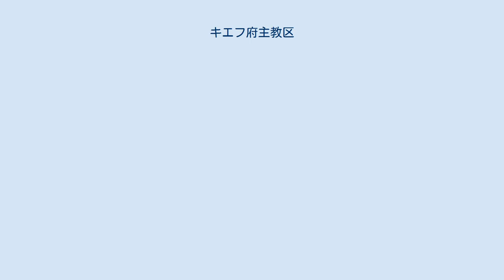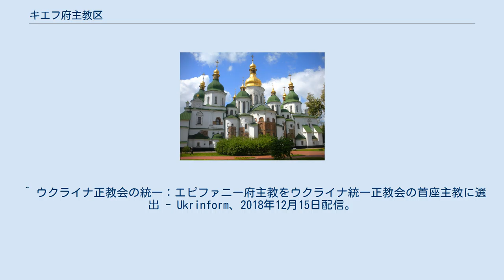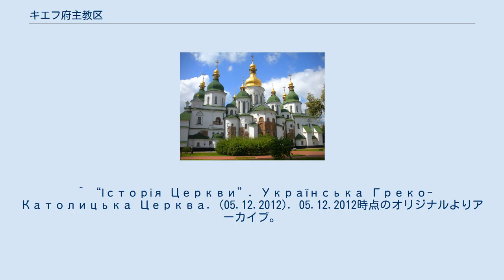キエフ府主教区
聖ソフィア大聖堂。
キエフ府主教の座（10世紀～13世紀、15世紀～18世紀）。
 キエフ府主教区（ウクライナ語: Київська митрополія）は、ウクライナの首都キエフを中心とした府主教区の一つ。
10世紀末に設置された。
ウクライナにおける正教会とカトリック教会の揺籃。
キエフ首都大司教区、キエフ管区司教区とも表記し得る。
 また、本項目ではキエフ総主教のタイトルも記述する。
 キエフの府主教座は、988年に、キエフ大公ヴォロディーミルにより、キリスト教をルーシの国教にした際に設置されたと考えられている。
13世紀前半までに、キエフ、チェルニーヒウ（当時の名称はチェルニゴフ）、ペレヤースラウ（ペレヤスラヴリ）、ビールホロド（ベルゴロド）、ヴォロディーミルなどの16の主教区を有した。
いつ正教会のコンスタンディヌーポリ総主教庁に所属するようになった時期については論争があるが、およそ10−11世紀の間で研究者の見解は一致している。
 モンゴル来襲後、1299年にキエフ府主教は「モンゴル人から逃げて」、キエフ公国のキエフから、ウラジーミル・スーズダリ公国のウラジーミルへ移った。
ただし、教会法上の府主教座はキエフであり続けた。
総主教座が公式にウラジーミルへの移転を認めたのは府主教アレクシーの時代である。
一方、14世紀にリトアニア大公国がキエフ公国とキエフを併合すると、大公アルギルダスは府主教座を欲し、幾度か府主教区の設置にまでいたるものの、コンスタンディヌーポリからは「リトアニア」「ガリチア」「小ロシア」などの府主教の称号しか得ることが出来なかった。
しかし遂に1375年に総主教フィロテオスはブルガリア人キプリアンに「キエフとリトアニア人の府主教」、「小ロシアとリトアニア人の府主教」の称号を認め、リトアニア占領下の管区を彼に委任した。
ただし、当時モスクワにいた「キエフと全ルーシの府主教」アレクシーは存命中であった。
結果として、アレクシーの死後にも争いが続くものの、1390年にキプリアンが「キエフと全ルーシの府主教」にも任じられ、キエフの府主教座はこの時に一旦統合された。
 次に分裂が生じたのは1415年である。
リトアニア大公ヴィタウタスが現地の主教たち9名とともに独自の「キエフ府主教」を選出したのである。
モスクワ在住の「キエフと全ルーシの府主教」フォーチーのリトアニア支配下の管区についての監督が行き届いていない、というのがその理由であった。
ここで選出されたのがグリゴリー・ツァンブラクである。
総主教はこれを認めなかった。
ただし、グリゴリーが1419年に死去すると、ヴィタウタスとフォーチーの関係が改善していたこともあり、ヴィタウタスは新たに新府主教を選出することはせず、結果として、リトアニア支配下の地域は「キエフと全ルーシの府主教座」に実質的にも統合された。
 次の分裂は大きなものになった。
1439年のフェラーラ・フィレンツェ公会議はカトリックと正教会との合同を宣言した。
しかしモスクワはこの会議の正統性を認めず、これに賛同した府主教イシドールの廃位を宣言した。
イシドールはモスクワから逃亡し、最終的にローマに入る。
彼は教皇より枢機卿に任じられ、またローマに待避していた合同派総主教より「上ロシア」（モスクワ地域を意味する）の府主教としてその地位は確認された。
総主教グレゴリオス・マンマスは、他方で「下ロシア」（リトアニア占領下の地域）については、イシドールの弟子に当たるグリゴリー・ボルガリンを府主教に選んだ。
 その後、1458年に教皇ピウス2世は合同した教会の「府主教」として正式にグリゴリーを任命し、リトアニアのカジミェシュ4世やモスクワ大公ヴァシーリー2世にグリゴリーの受け入れを打診する。
ヴァシーリーは既に内戦後、教会会議により1448年にリャザン府主教ヨナを府主教に任じさせており、グリゴリーの受け入れを断った。
他方でカジミェシは合同反対であったと言われるものの、ここで態度を変え、グリゴリーを受け入れることになる。
グリゴリーは10の主教座をカジミェシより獲得した。
1469年にはコンスタンティノープルの総主教ディオニシオスから正式に承認を受け、名実ともに「キエフ府主教」となった。
 以後の府主教たちは概ね、コンスタンティノープルより正式に「キエフ府主教」に任じられた。
しかし、教皇庁はこれを喜ばず、コンスタンティノープルと手を切るよう書簡を出してもいる（1499年...